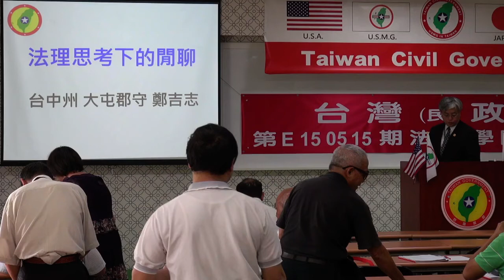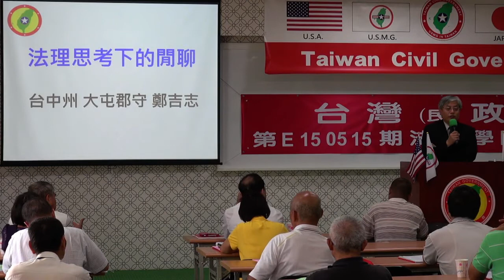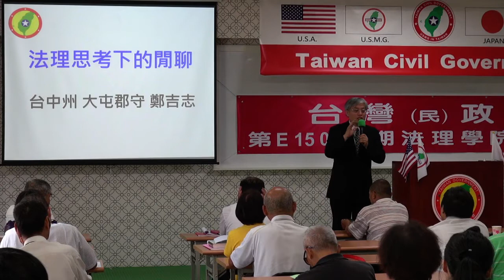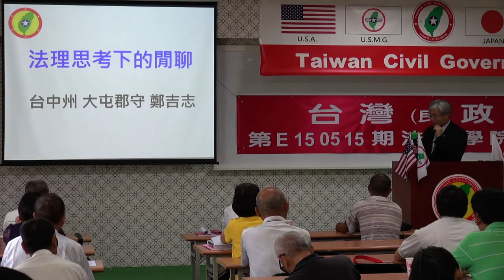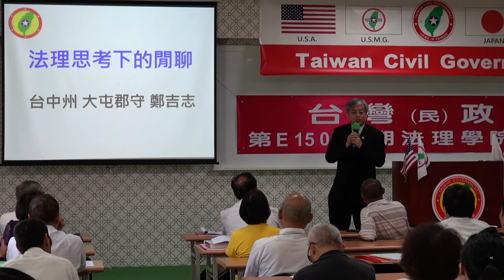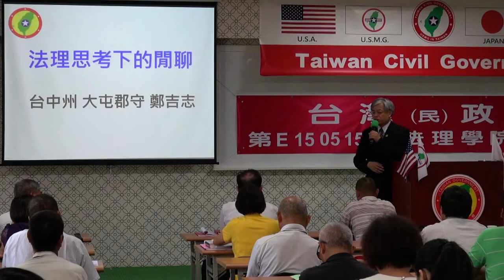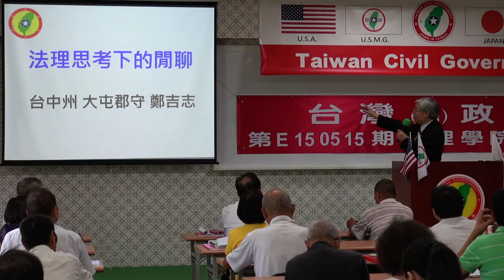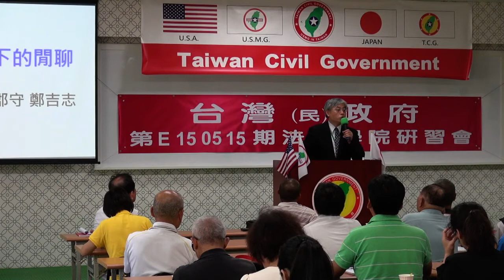150516-3-法理思考下的閒聊-鄭吉志-台灣民政府第E150515期法理學院初級班